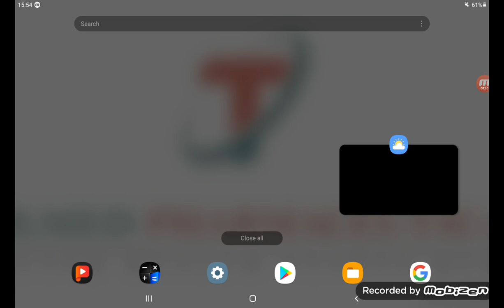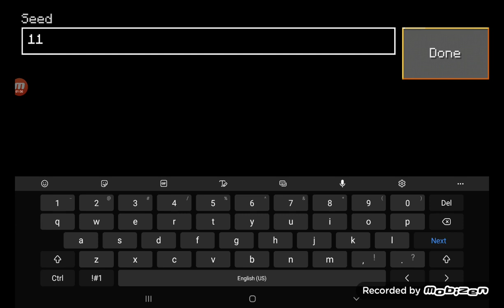lokicraft gameplay 👌 by Krishna gaming YouTube channel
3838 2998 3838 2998 Kumar number 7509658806